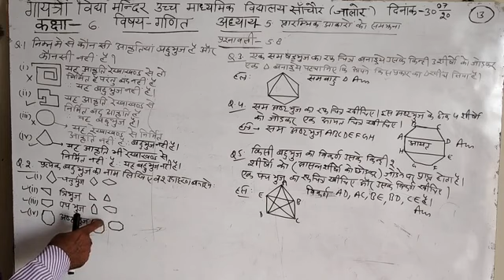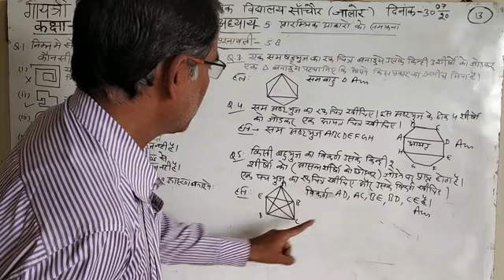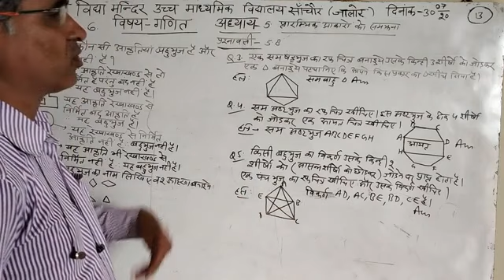कक्षा -6 विषय-गणित अध्याय -5 प्रारम्भिक आकारों को समझना प्रश्नावली 5.8 प्रश्न 1 से 5 भाग -13